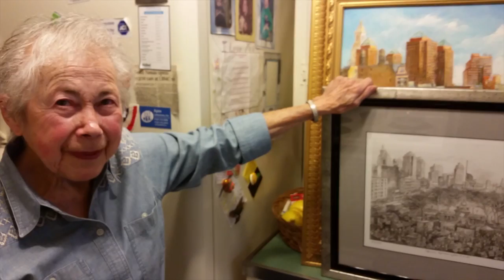Hede Pagremanski - Part 2: Union Square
Hede Pagremanski discusses her painting of Union Square, 2001